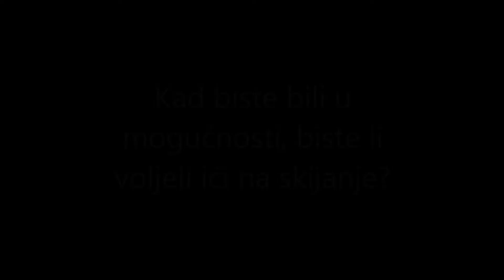ANKETA Varaždinci i skijanje